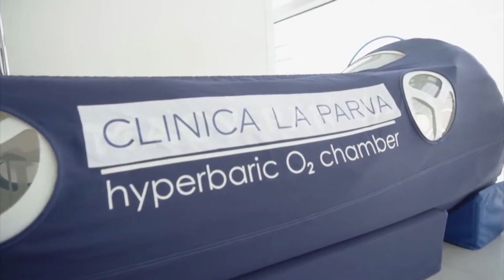Cámara hiperbárica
El objetivo de la medicina hiperbárica es proporcionar una mayor cantidad de oxígeno a los órganos y tejidos del cuerpo para conseguir un efecto revitalizante y una mejora general de todas las funciones orgánicas.

Se utiliza una especie de carpa hermética en donde se crea una presión por encima de la atmosférica. El oxígeno que es transportado por la sangre aumenta y se difunde a mayor distancia en los tejidos, llegando a lugares donde normalmente no lo hace. Actuando como estimulante del metabolismo celular, favoreciendo la formación de nuevos vasos sanguíneos y permitiendo que las células dañadas vuelvan a realizar en forma adecuada sus funciones específicas: defender, limpiar y reparar. Aumentando así la concentración y disponibilidad de oxígeno en el plasma sanguíneo.